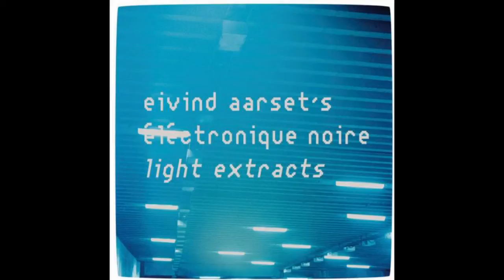Eivind Aarset - Wolf Extract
From the 2001 "Light Extracts" record.